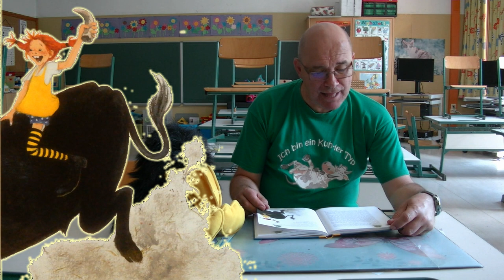30.6.2020: Trax-Show "neu" 7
In der letzten Trax-Show vor den Ferien gibt's einen Film über Greifvögel zu sehen und Pippi Langstrumpfs Abenteuer auf einem Ausflug zu hören ...